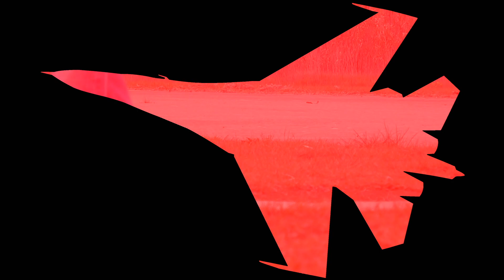SAB Avio, M138 Lizard by Rubén Rodríguez - HD 50fps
The SAB Avio M138 Lizard is a full sandwich fiberglass/airex RC jet designed to be powered either by a turbine engine or an electric ducted fan (EDF). The jet performing the flight display in the video by Rubén Rodríguez in the RACBSA field (Barcelona), features a Kingtech K100G2 kerosene turbine engine and a Cortex Pro gyro (Bavarian Demon) for extra stability and control. The airframe design with big elevons and huge full-flying canards plus the addition of thrust vectoring allows for amazing maneuverability and a wide flight envelope. All parts come already painted from factory and the airframe is ready to install the SAB landing gear on it and other electronic components of your choice. Control surface horns and servo mounts also come already pre-installed making the assembly very fast and straightforward.

SPECIFICATIONS:
Wing span: 138 cm
Length: 155 cm
Powerplant: Electric or turbine version
Reccommended turbine: 4.5-12 kg thrust
Fuel capacity: 2 L (internal tank)
Weight RTF: 5.8-6.5 kg (dry)
Servos:
 - 3 mini or standard servo (Elevons and canards)
 - 1 standard servo (Wheel steering)
 - 2 mini servos (optional for Rudder)
 - 2 mini or standard servos (optional for vector)